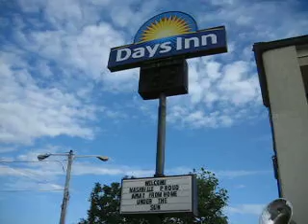Commercial - Brother Day at Days Inn, Nashville TN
Days Inn Commercial featuring Brother Day in Nashville, TN